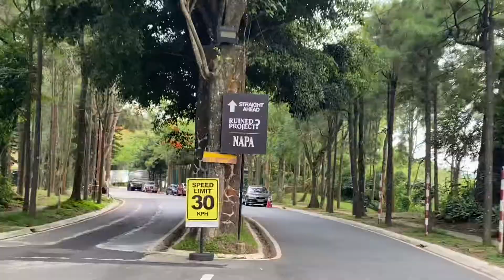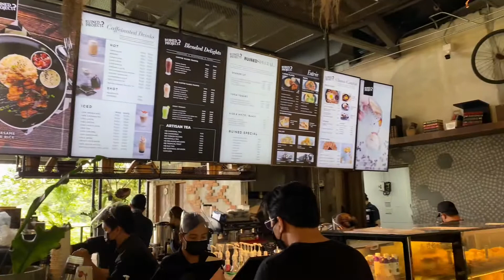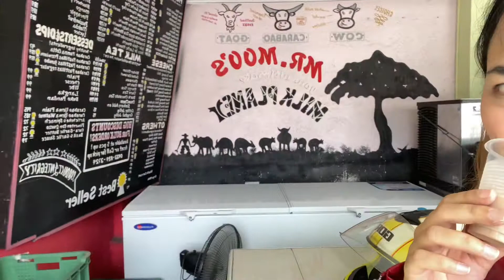CROSSWINDS TAGAYTAY 📍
Post-Birthday Celebration. 😊💛